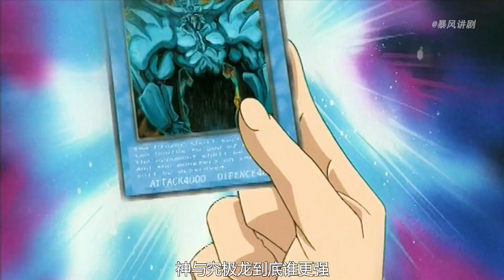海馬飄了，有了新歡忘了舊愛。親手錘爛了青眼究極龍！